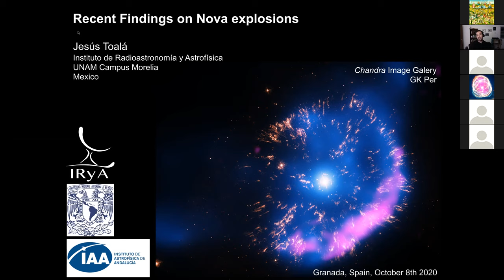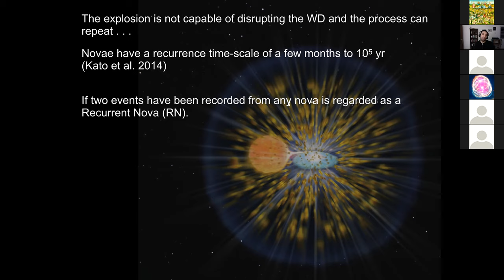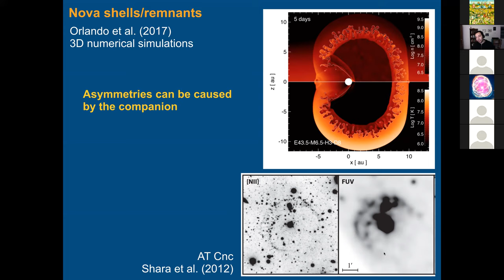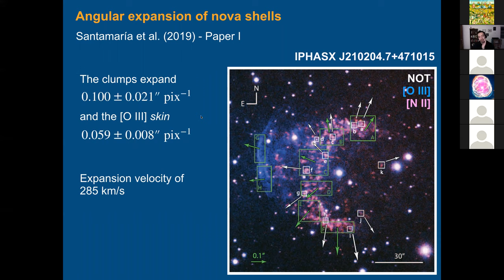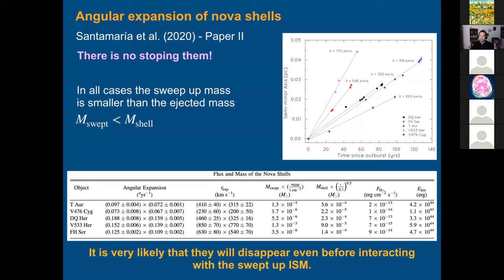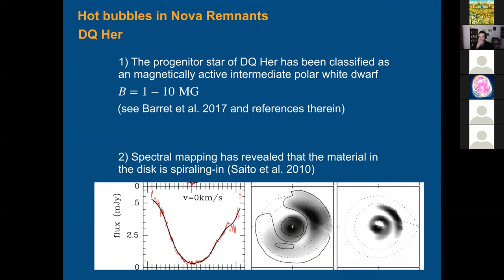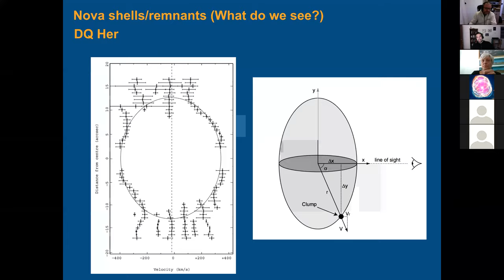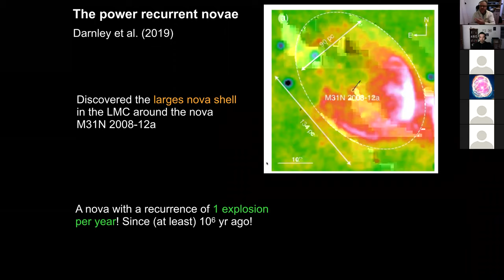Dr. Jesús Toalá Sanz - Recent findings on nova explosions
Nova events are the result of the interaction of low-mass binary systems. A compact white dwarf (WD) accretes material from an old and cold companion until a thermonuclear runaway takes place on its surface. Such explosive events can be considered the scaled-down siblings of supernova (SN) explosions, but its study has many advantages over SNe, as nova events are more numerous (some systems even exhibit recurrent explosions within decades) and their evolution and expansion can be followed in human time-scales. In this talk I will review the most recent findings of our group. I will present a multi-epoch study of a sample of novae from historical archival observations in conjunction with recent ground-based images to characterize the hydrodynamic evolution of nova shells. Finally, I will address our discovery of the first magnetized jet in a classical nova using Chandra and XMM-Newton X-ray observations.